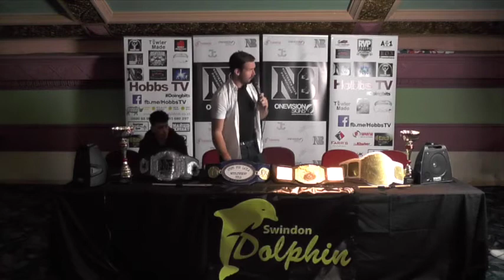Northern Boys Sam Leach Vs Tommy Connors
Northern Boys Promotions Press Conference
Sam Leach Vs Tommy Connors
Fights to be held at the Swindon Meca on the 24th June 2017